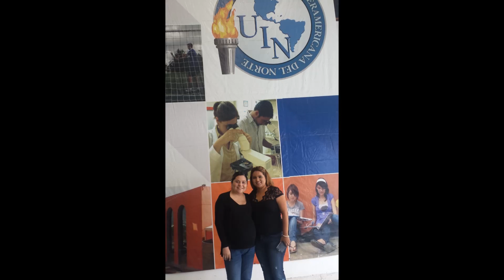graduacion 11 am 28 abril 2016 UIN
el Ing Romeo A. Valdés V. presenta fotografías de alumnos que se graduaron de la UIN